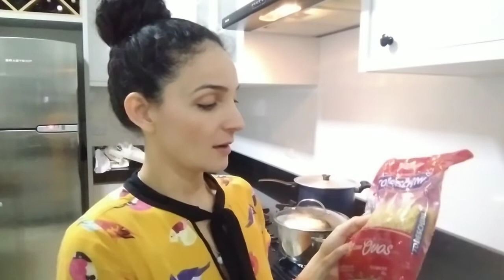[VLOG] ROTINA DONA DE CASA, COLOQUEI CALDA DE CHOCOLATE NO ESPERA MARIDO🍫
No vlog de hj, mostrei um pouco da nossa rotina com as crianças, fiz espera marido com calda de chocolate, e preparei um jantar simples, prático e delicioso...espero que gostem, se inscrevam no nosso canal para acompanhar um pouquinho da nossa rotina, abraços e até o próximo vídeo 🤗💖!